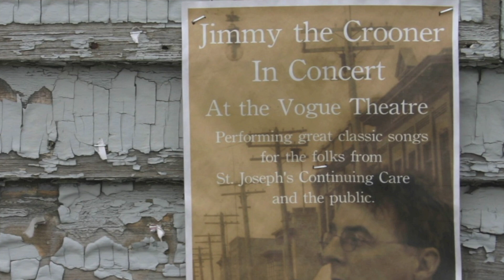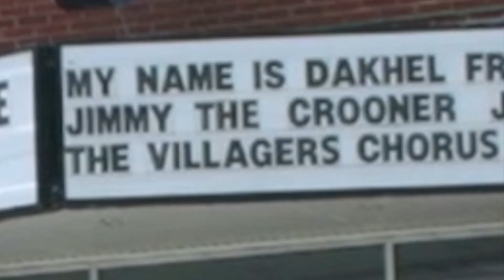Concert at The Vogue Theatre, Miramichi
Archival footage from Friday, June 10th, 2016, recorded at The Vogue Theatre in Miramichi, New Brunswick, concert #1170.